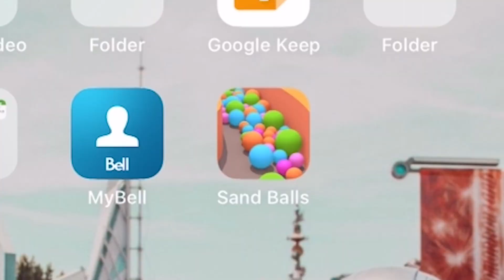JOGANDO O GAME MOBILE MAIS POPULAR DO CANADÁ! - SAND BALLS